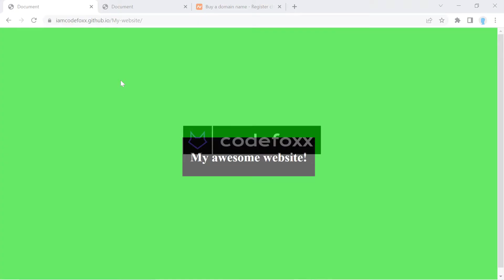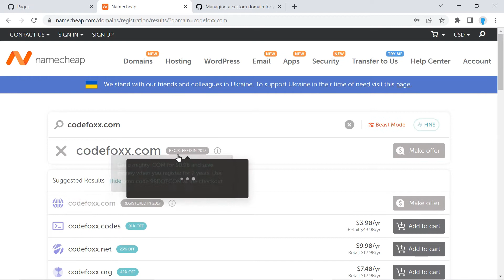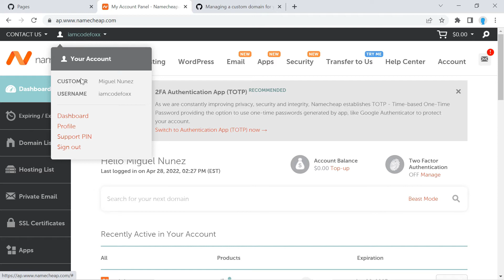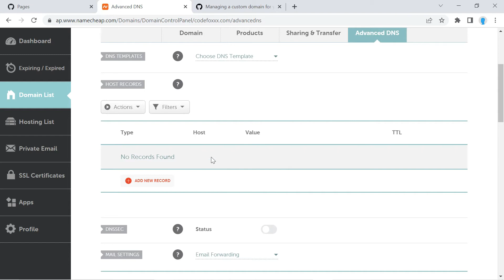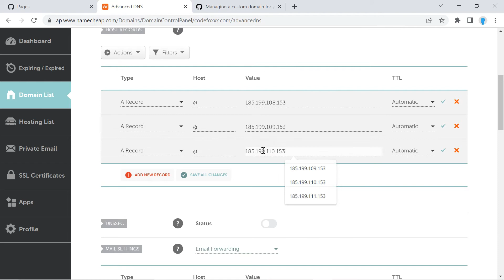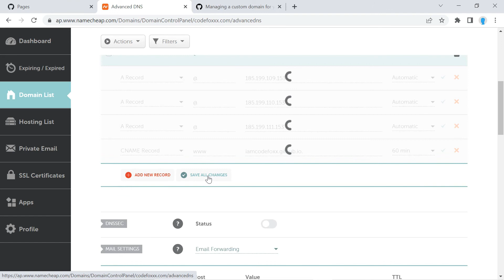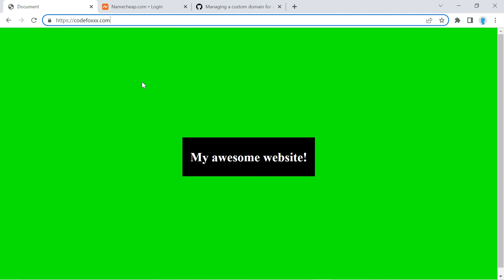How to use your Custom Namecheap Domain Name for GitHub Pages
In this tutorial, you'll learn how to add a custom domain name from Namecheap to your GitHub Pages website.